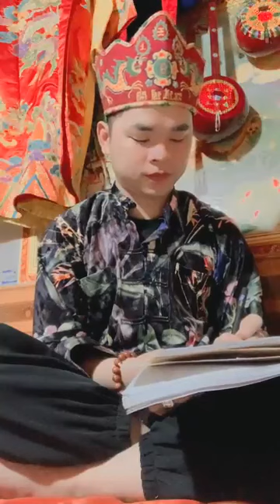Then Lạng Sơn : Then Hải Nam xem cho khách, hát then làm lễ hay và rất ý nghĩa